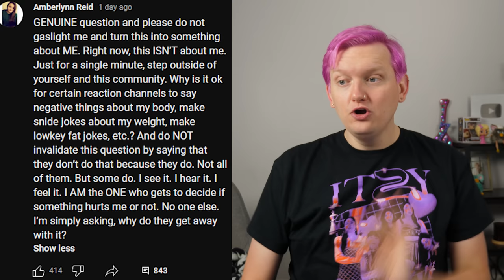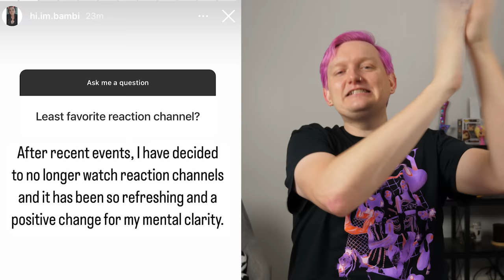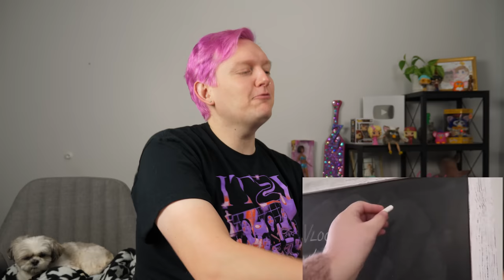AMBERLYNN'S JOURNEY TO BECOME A HOUSE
0:00 intro
3:08 vlogmas 13 recap
8:13 community tab post
11:40 vlogmas 14 reaction